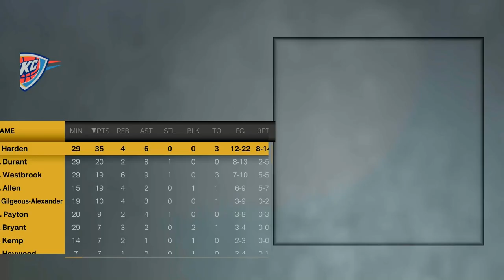All-Time Nuggets vs All-Time Thunder (G.O.A.T. Dynasty)